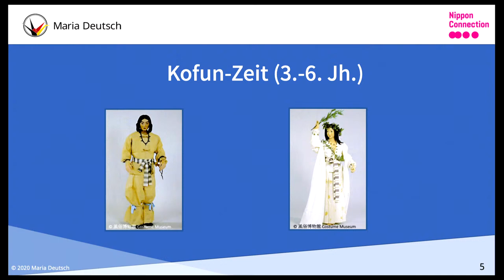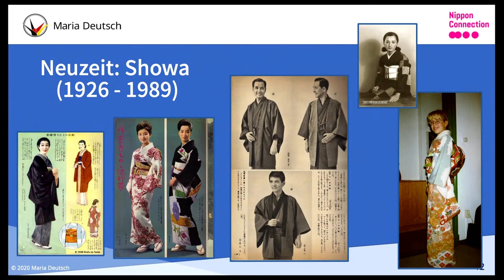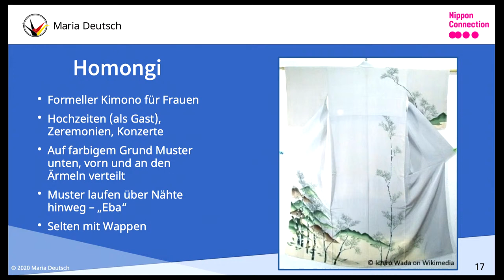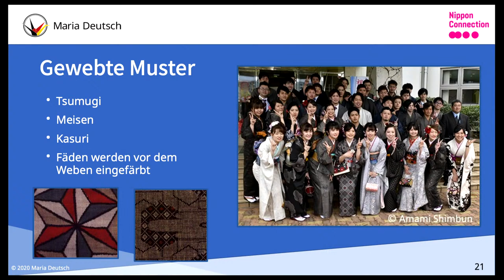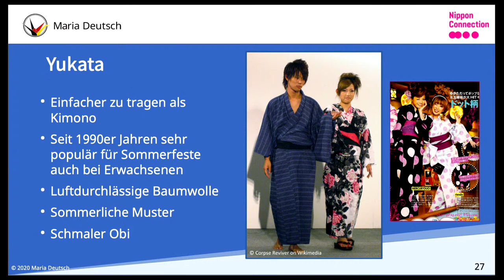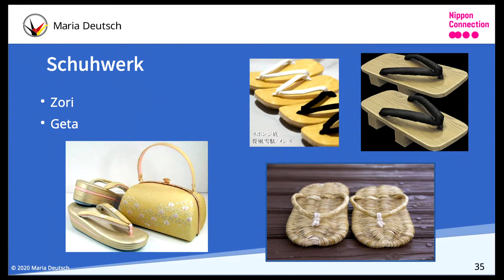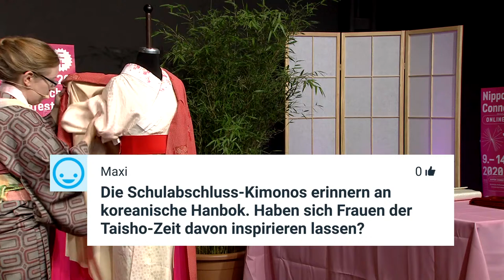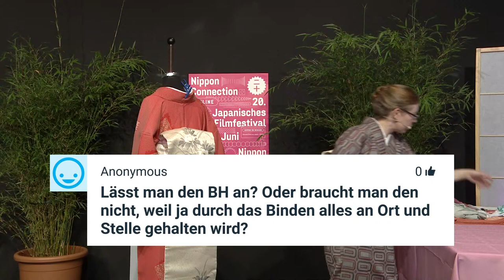The Kimono – Between Clothing And Cultural Heritage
A Lecture By Maria Deutsch

For many years after 1945, kimonos were worn in Japan only on official occasions and therefore had a rather dusty image. In recent years, however, the kimono has experienced a great revival among young Japanese men and women and is now enjoying increasing popularity abroad. Maria Deutsch gives an introduction to the history and current significance of the kimono in Japan. She will then demonstrate how to put on a kimono and give some tips and tricks for handling the garment.

Nippon Connection ONLINE
20th Japanese Film Festival
June 9 – 14, 2020
NipponConnection.com